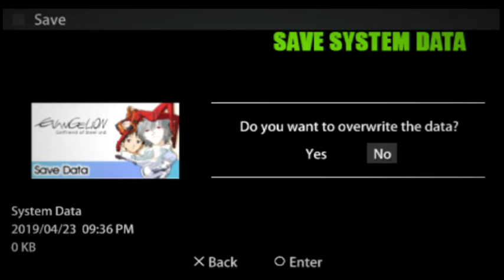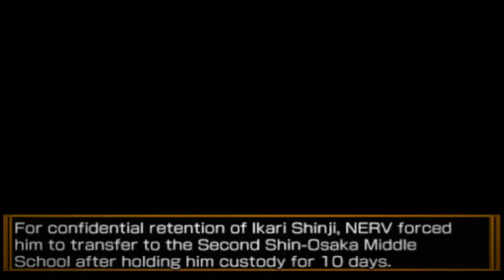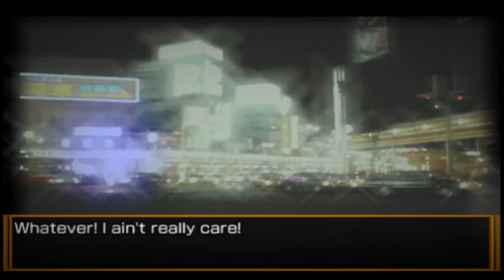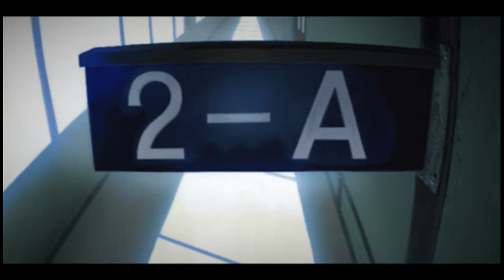Let's Play Neon Genesis Evangelion: Girlfriend of Steel 2nd Part 12: Tunnel Troubles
If you like my content, please give the video a like or a comment. :D

Neon Genesis Evangelion: the Iron Maiden 2nd (新世紀エヴァンゲリオン鋼鉄のガールフレンド 2nd, "Shin Seiki Evangelion: Kōtetsu no Girlfriend 2nd") is a Gainax-produced adventure anime-style video game. It is the followup to Neon Genesis Evangelion: Iron Maiden, but has an unrelated plot. 2nd is set in the alternate universe seen in episode 26 of the show; the player controls Shinji Ikari as he navigates his home, school, and social life in a now-peaceful "Tokyo-3".

Each character from the original Evangelionmakes an appearance but some of their circumstances and personalities have radically changed. Misato Katsuragi is now a popular homeroom teacher, and Ritsuko Akagiis the school nurse (however, these two still have their posts at NERV from the original storyline). Asuka Langley Soryu is Shinji's childhood friend and neighbor, Kaworu Nagisais an enigmatic playboy type who has known Shinji for years, and Rei Ayanami is a hyperactive transfer student.